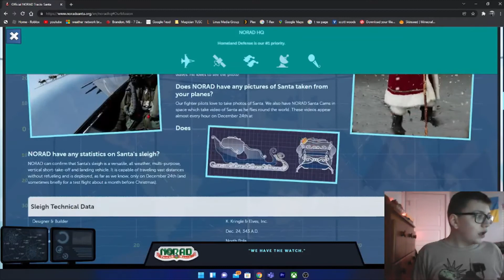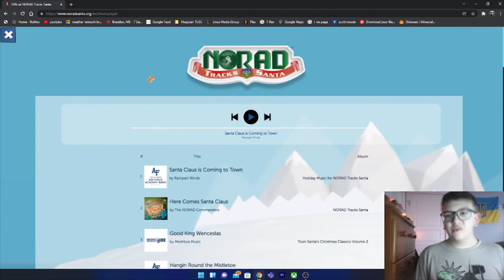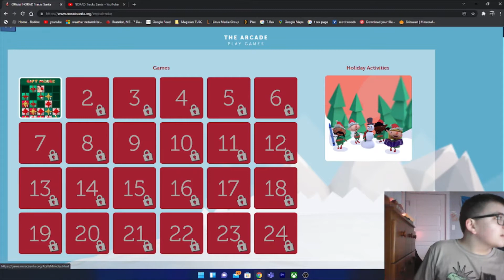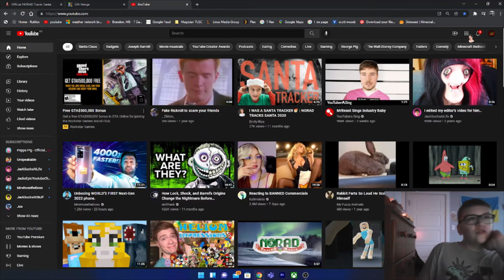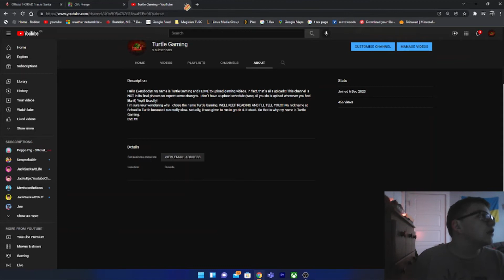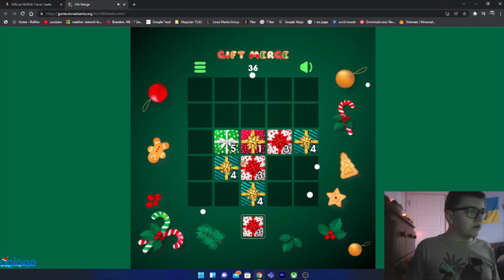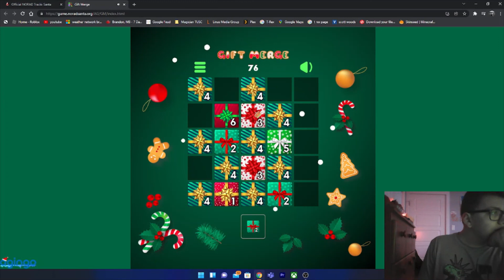NORAD Tracks Santa Is Back! - NORAD Tracks Santa Showcase 2021- Ep.1